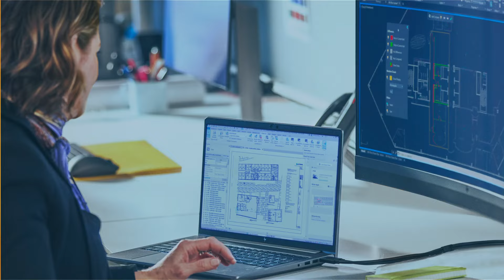Despliegue solución DaaS, la mejor opción para TI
🚀 Eleva tu empresa con DaaS Compucentro: ANALIZA, GESTIONA y OPTIMIZA con la herramienta HP Proactive Insights. ¡Conquista la eficiencia sin límites para tu empresa! 🌐💼